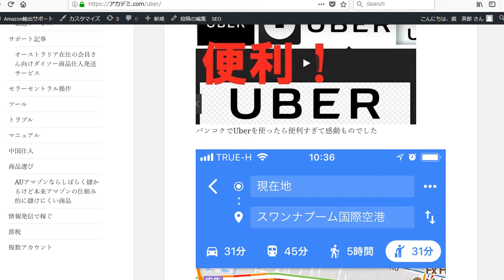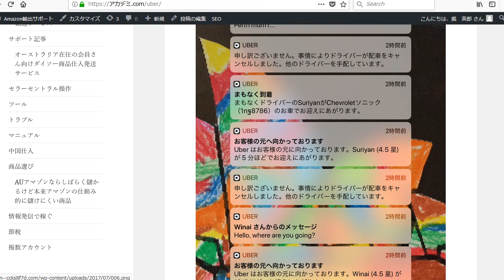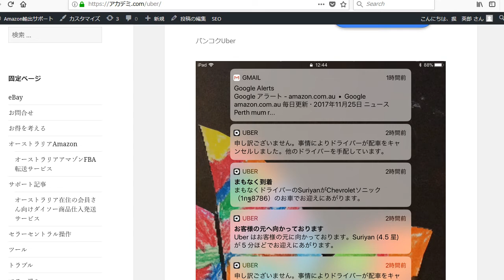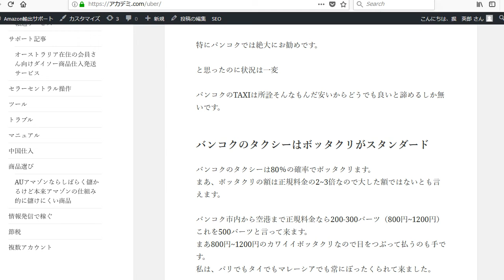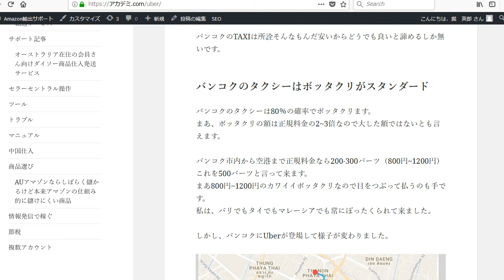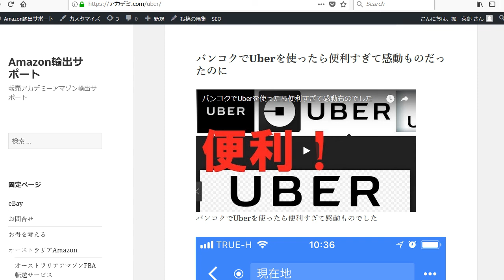バンコクでUberを使ったら便利すぎて感動ものだったのに劣化してた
1日10分で月10万円を稼ぐ! Amazon輸出ビジネスがわかる本　出版社:ソシム (2013/11/22)